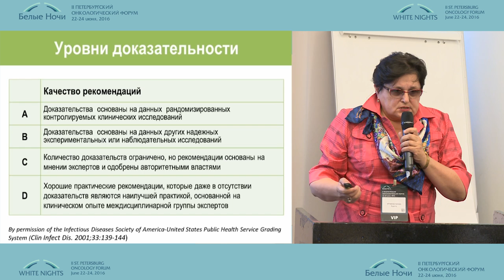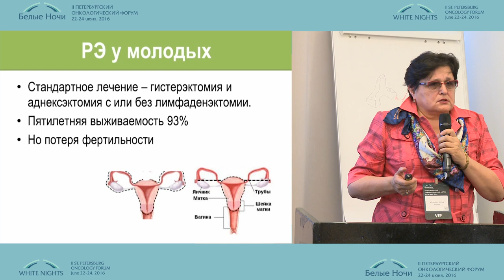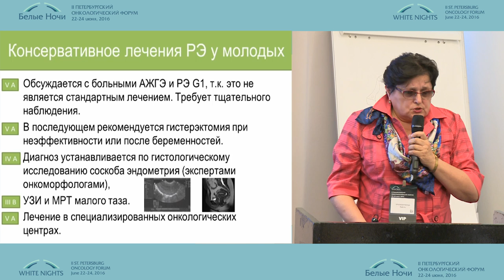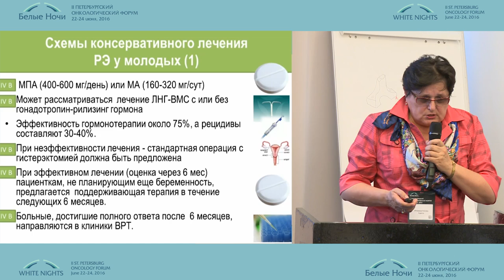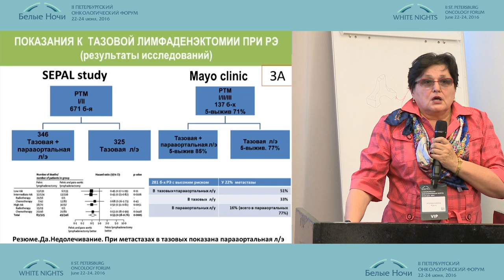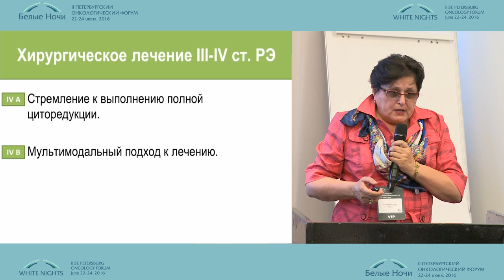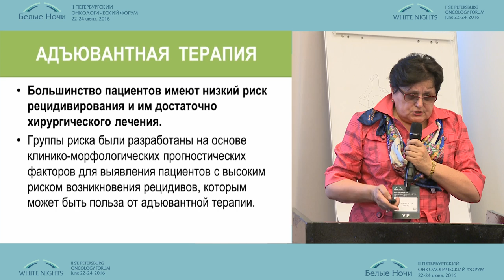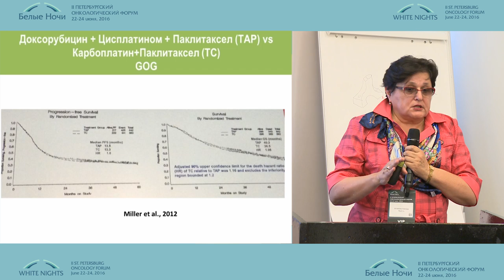Современные рекомендации по диагностике и лечению рака тела матки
Адель Федоровна Урманчеева (Санкт-Петербург)
Онкогинекология
II-ой Петербургский онкологический форум "Белые ночи - 2016"